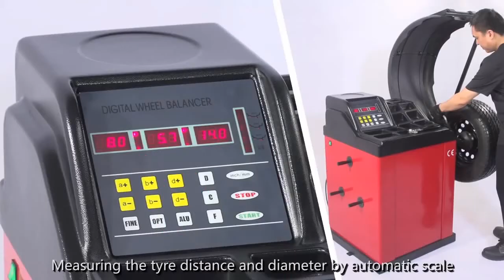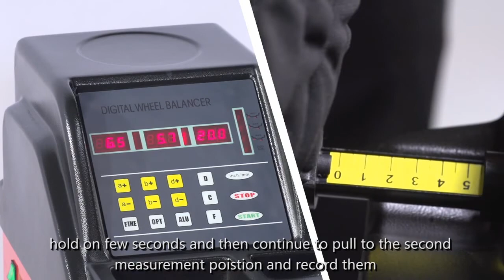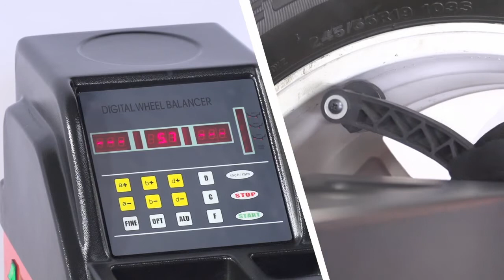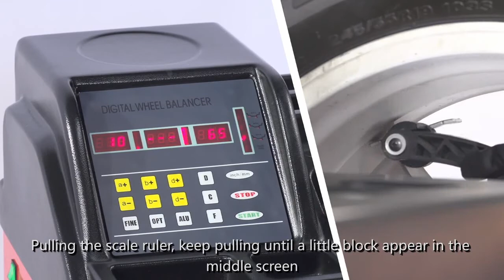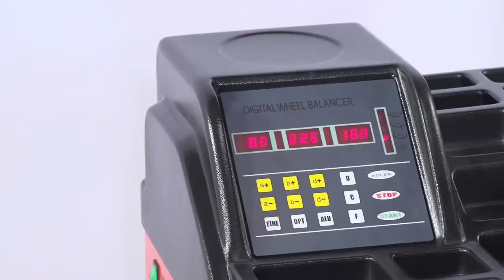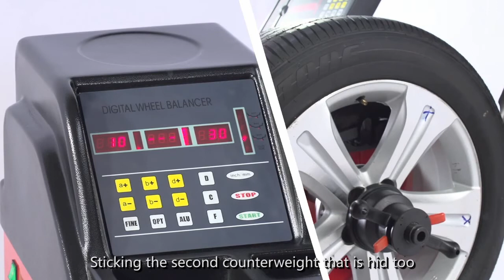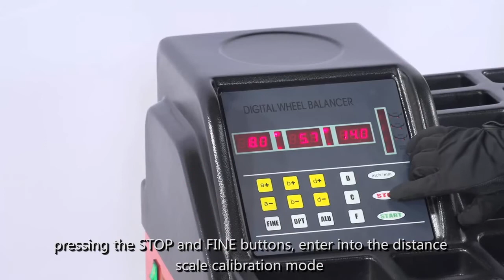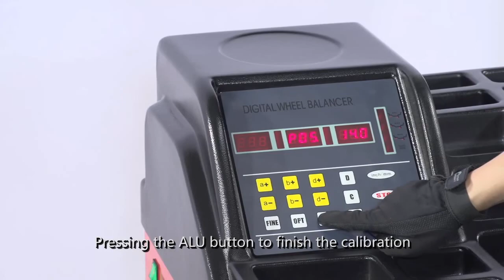Unite Automotive Training: Unite U-520 Wheel Balancer Operation - How to use the tire balancer